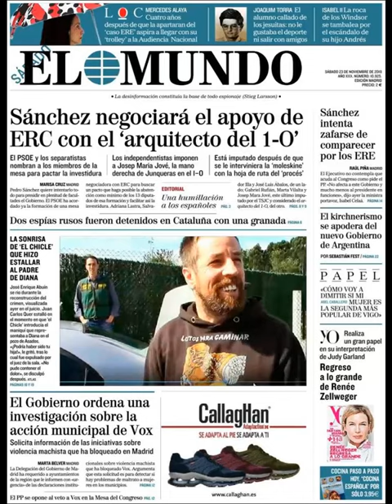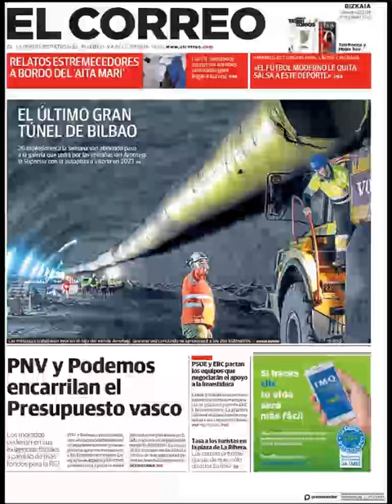Noticias Sábado 23 Noviembre 2019 Titulares Portadas Diarios Periódicos España Spain